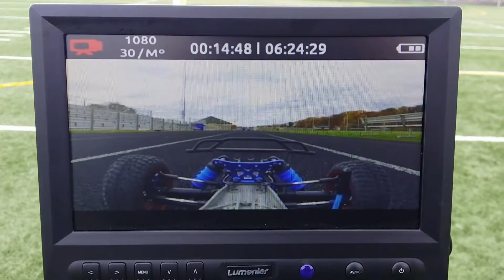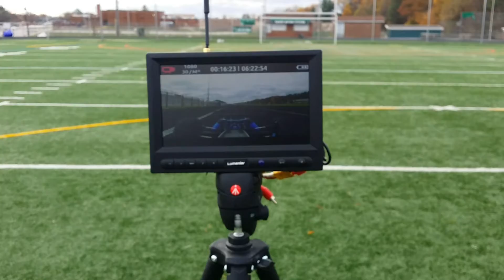Fpv Racing !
Set-up is me standing in middle of field driving fpv through ground station racing around track!
Shoutouts:
Wifey
Tinsley Smith
Mtctookie25
Kavisl
TatMoney
Breakin Wind
Thunder19301
1UAS